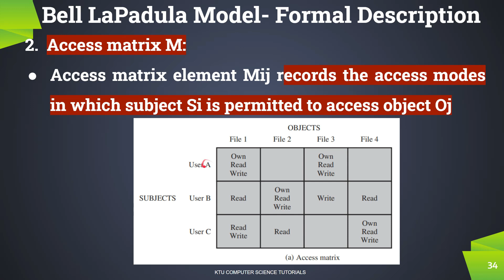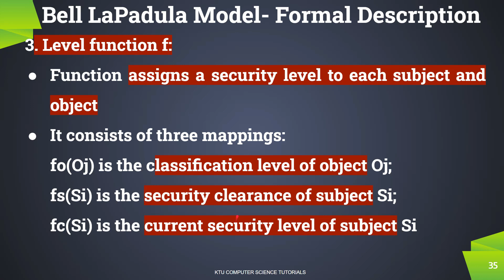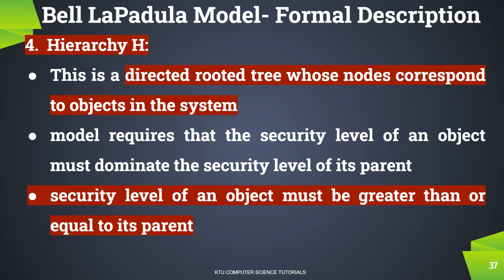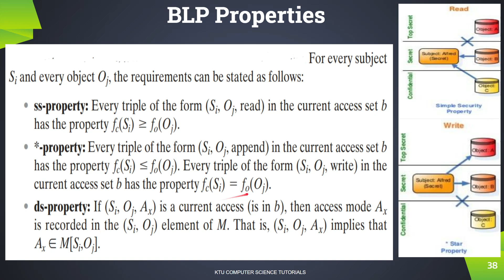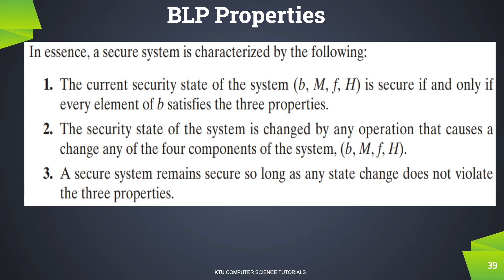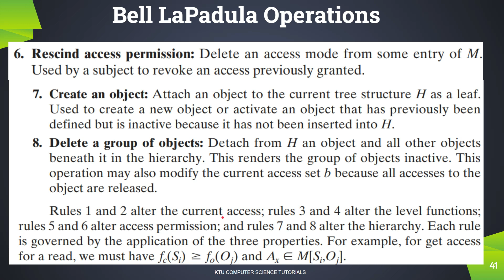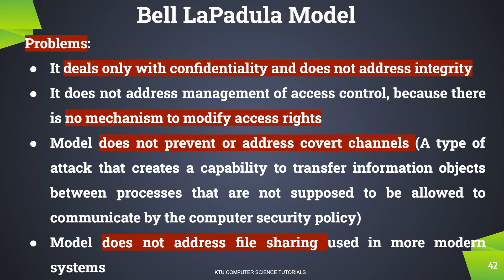Bell LaPadula Model -Part 2(KTU CS 472 Principles of Information Security - S8CS -Module 2-Part 3)